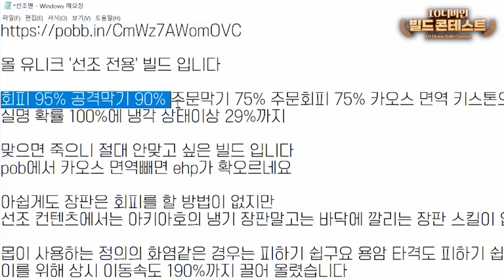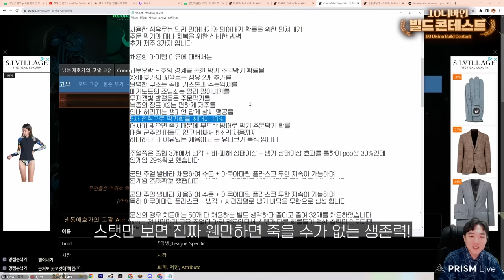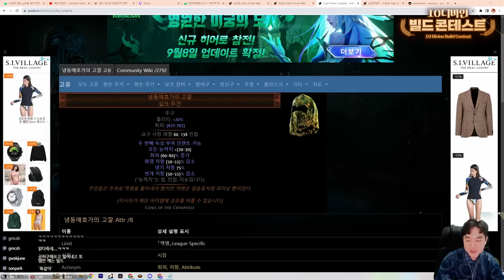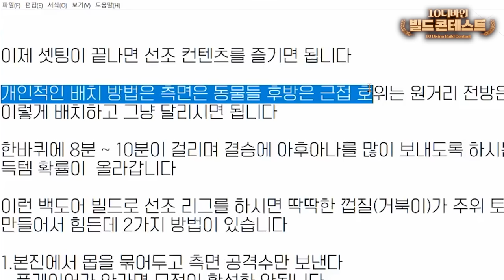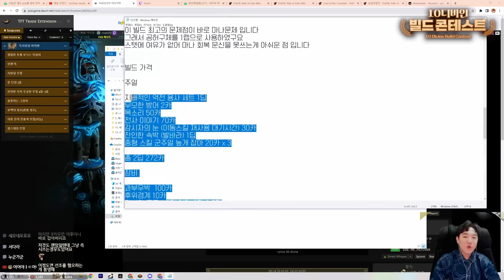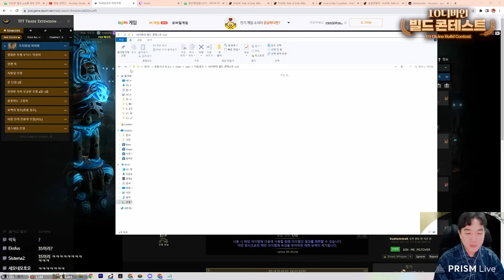올 유니크 세팅, 7딥으로 2000층 10분컷!? CI 맥스블럭 챔피언[10디바인 빌드 콘테스트]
10디바인 빌드 콘테스트 9번 참가작 CI 맥스블럭 선조맨 빌드 입니다.

빌더 : 선조맨
POB는 더보기를 참고하세요!
(모바일은 제목 누르면 나옵니다)